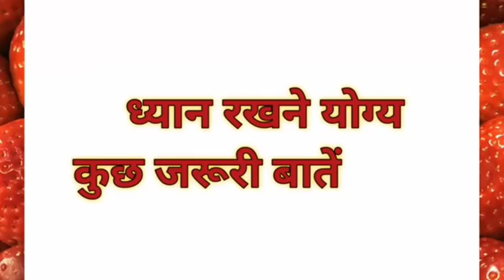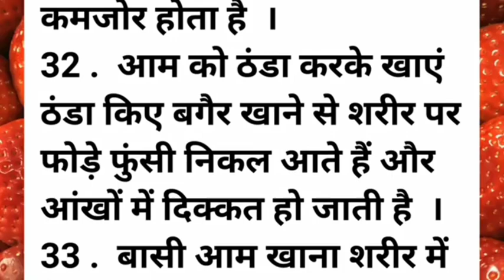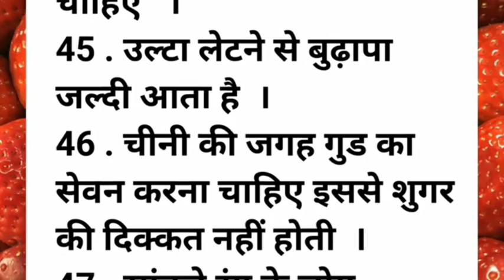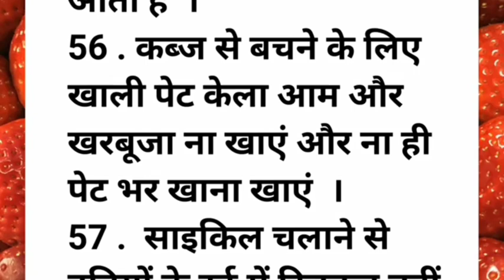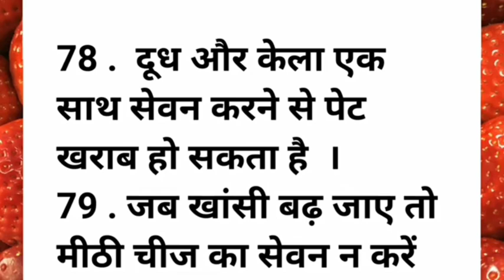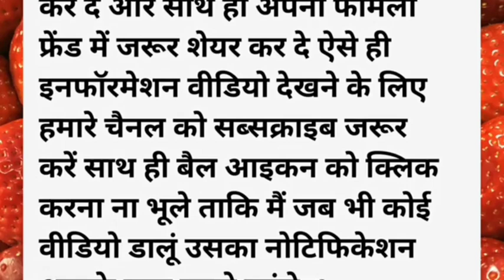केवल महिलाएं ही सुने ध्यान रखने योग्य जरूरीबातें 80 Lessonable quotes Motivational quotes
केवल महिलाएं ही सुने ध्यान रखने योग्य जरूरी बातें -80 Lessonable quotes | Motivation quotes

किचन टिप्स,काम की बातें सुविचार हिंदी कहानियां motivational video, health tips and tricks, health tips, gharelu nuskhe,bestlines , suvichar,suvichar kahaniyan, Suvichar hindi kahaniyan, quotes,ache vichar kahaniya, trending,trendy,trend viral video,viral

80 health tips in hindi, kitchen tips Hindi
acchitips